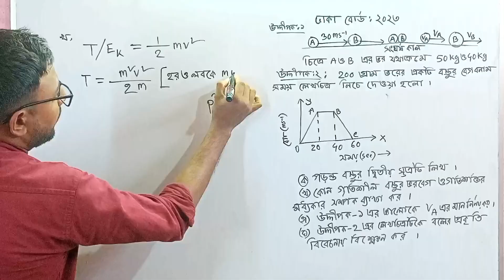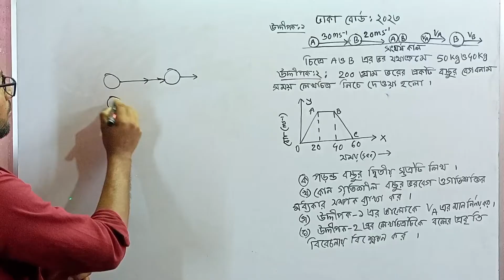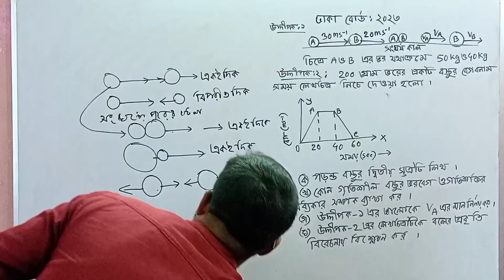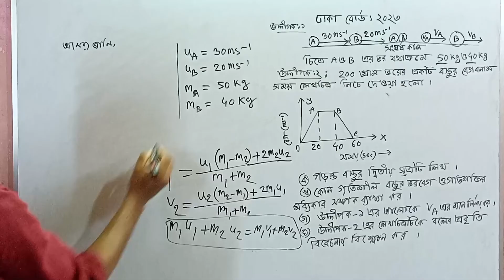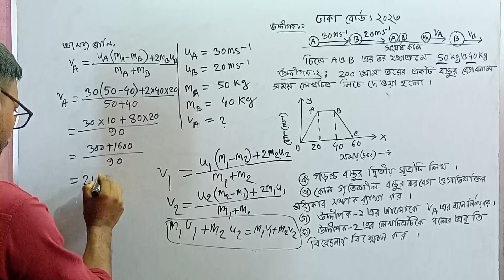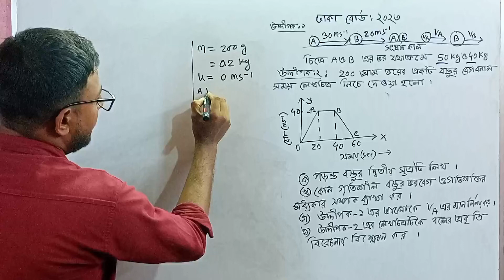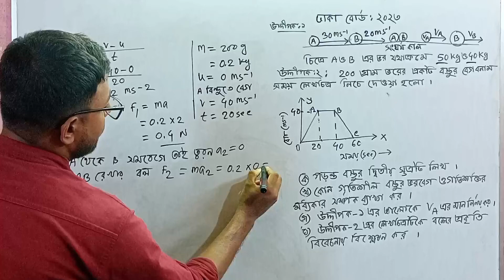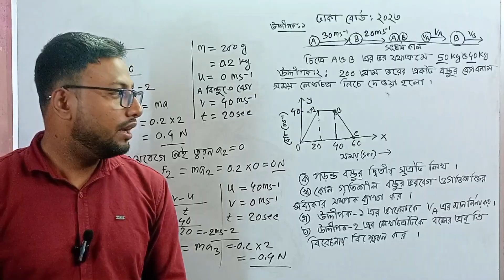ssc physics chapter 3 dhaka board 2023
এসএসসি পদার্থবিজ্ঞান,এসএসসি পদার্থ বিজ্ঞান ৩য় অধ্যায় ঢাকা বোর্ড ২০২২,এসএসসি পদার্থ বিজ্ঞান ৩য় অধ্যায় বল ঢাকা বোর্ড ২০২৩,